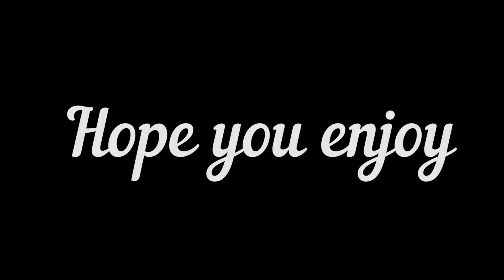I'm okay at CS:GO